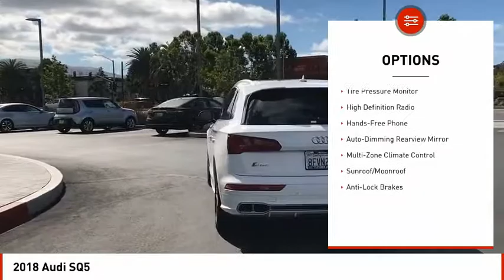2018 Audi SQ5 Fremont CA L0071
2018 Audi SQ5  - Stock#: L0071 - VIN#: WA1A4AFY5J2231553

Audi Fremont
43191 Boscell Road

Check out this 2018 Audi SQ5.   Audi Fremont is excited to offer this 2018 Audi SQ5. CARFAX BuyBack Guarantee is reassurance that any major issues with this vehicle will show on CARFAX report. The Audi SQ5 Premium Plus offers a fair amount of utility thanks to its advanced features and unique styling. Its also quite sporty, and injects an ample amount of handling chutzpah into the ridin-high body of a family-friendly SUV. You deserve a vehicle designed for higher expectations. This Audi SQ5 delivers with a luxurious, well-appointed interior and world-class engineering. Savor the satisfaction of safety in any condition with this AWD Audi SQ5. Superior acceleration, unmatched traction and stability as well as a luxurious interior round out the impressive features of this AWD Audi SQ5. Contact the dealership today.